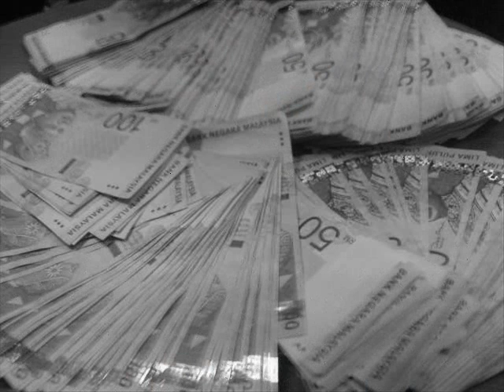syukur slide show By JaiHoO artZz...wmv